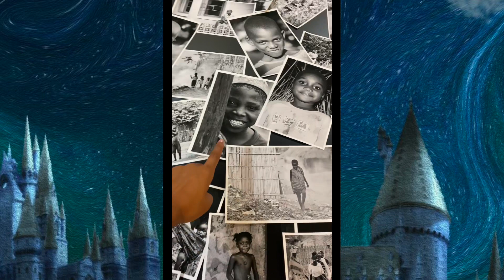Uma bela semana em abril 2023